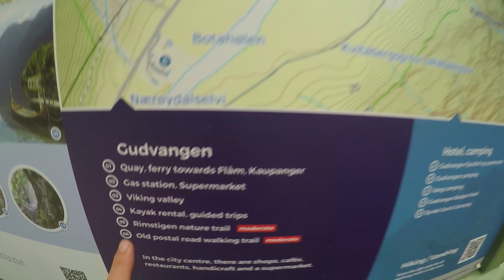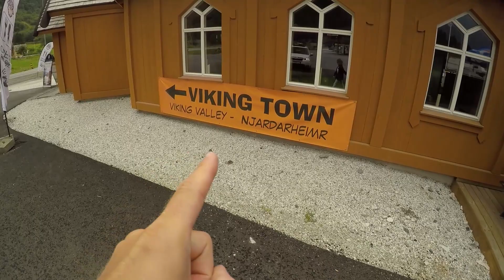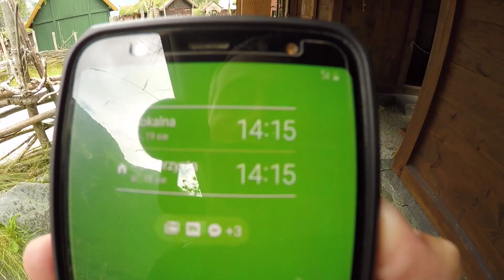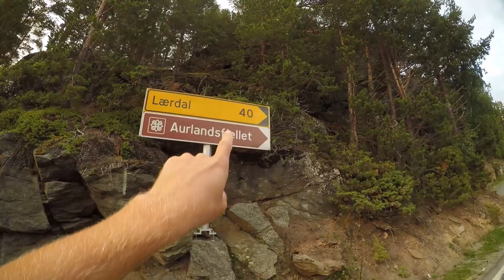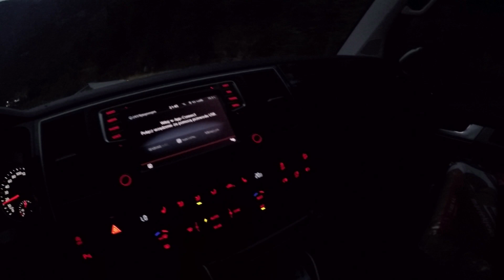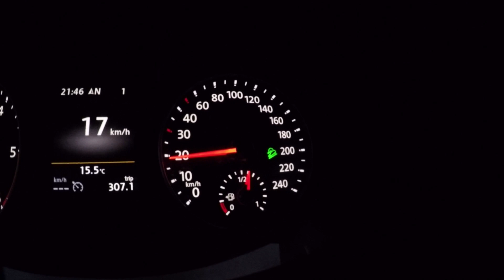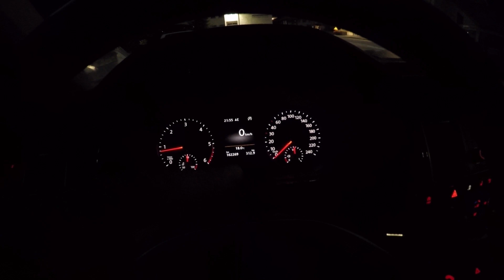Zostawiamy Przyczepę BEZ OPIEKI w Norwegii !!! - Wioska Wikingów i Punkt Widokowy w Aurland !!! #479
W dzisiejszym vlogu zobaczycie jak zostawiamy przyczepę kempingową bez opieki na parkingu w Norwegii.
Chcemy pojechać na punkt widokowy w Aurland o nazwie Stegastein. Niestety Droga tam jest kręta i wąska, dlatego postanawiamy odłączyć zestaw.

Ale od początku. Dzień rozpoczynamy na parkingu Rasteplass Oppheimsvatnet. Tutaj jemy śniadanie i podczas niego Nadia wymyśla swojego Trolla z chleba.
Potem spotykamy się na chwilę z rodzicami na parkingu Rest Area Nærøydalselvi. Rodzice tutaj spali przy rzece w otoczeniu pięknych wysokich gór.

Następnie dojeżdżamy kilka kilometrów i znajdujemy się przy wiosce Wikingów Viking Valley w Gudvangen.
Jest ona położona przy fiordzie Nærøyfjorden.

Kupujemy bilety i wchodzimy do wioski. Spotykamy prawdziwych wikingów, którzy zajęci są sprawami dnia codziennego.
Dowiadujemy się nieco informacji o łodziach wikingów. Mieściło się w nich aż 30 osób.

W tym miejscu możemy postrzelać z łuku, rzucać do celu siekierką, zobaczyć dom druida oraz prawdziwe zwierzęta.
Dzieciom najbardziej podobały się małe pisklaczki oraz barany.

Następnie udajemy się do Aurlandsvangen gdzie zostawiamy przyczepę kempingową na parkingu przy kościele.
Jedziemy samym samochodem na przepiękny punkt widokowy o nazwie Stegastein viewpoint Aurland. Tutaj podziwiamy fiordy z góry oraz delektujemy się zachodem słońca.

Dostaliśmy telefon od Rodziców, że kilka kilometrów dalej jest śnieg i dzieci mogą się tam pobawić.
Wsiadamy do samochodu i jedziemy w kierunku Laerdal.

Na górze jest przepiękny krajobraz. Miejscami leży śnieg, w którym można się pobawić.
Parkujemy na ciekawym parkingu o nazwie Gammel Aurlandsveggen. Dużo osób przyjeżdża tutaj na zachód słońca. Niektórzy nawet nocują.
W momencie kiedy robi się zimno (jest tu 12*C) postanawiamy zjechać na dół do miasta Aurland.

Zjeżdżając ze stromej góry testuję jak działa tempomat do zjazdu. Należy włączyć go na postoju i pomału zjeżdżać.
W ten sposób samochód hamuje silnikiem i nie trzeba używać hamulca.

Po dojechaniu do miasta podłączamy przyczepę i jedziemy przenocować się tuż przy najdłuższym tunelu świata.

Jutro będziemy nim przejeżdżać i na pewno opublikujemy vloga z tego wydarzenia.

=== WAŻNA INFORMACJA !!! ===

Data nagrania vloga: 18 sierpnia 2020